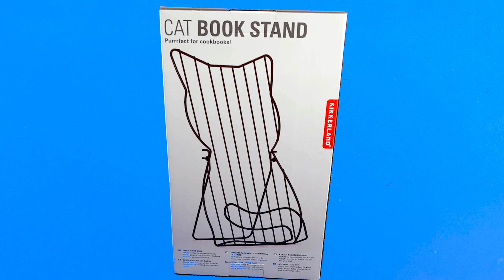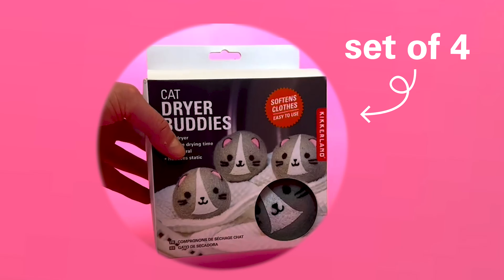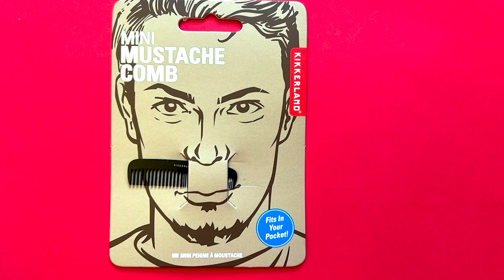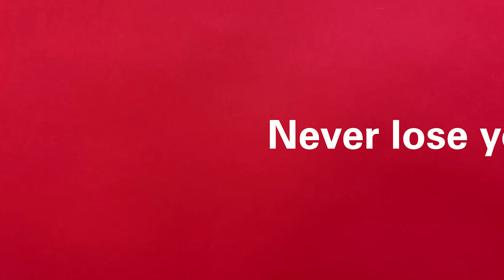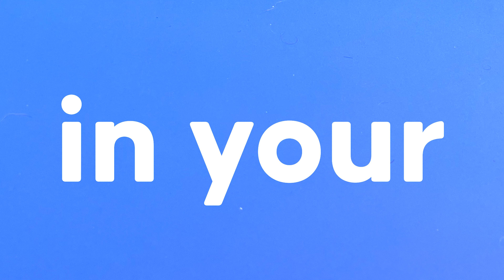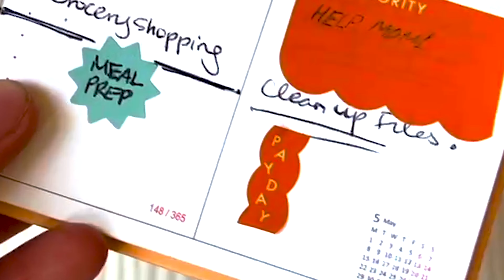Kikkerland Fall 2023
Performed by Benjamin Herman & The City of Prague Philharmonic Orchestra
Written by Alexander Van Popta / Benjamin Herman